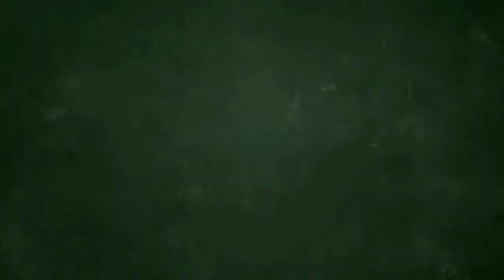maraming salamat sa inyo Jan lahat mga ka..idol god first po#paps alex moto vlog#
salamat sa inyo lahat mga ka..idol Isa kau tunay na kaibiga  alam nyo na Kung sino kau mabuhay kau and God first po#